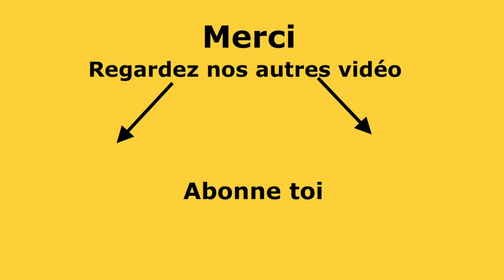FILMS DU CONFINEMENT : Mai/Juin 2020 - 3/4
les films du confinement 3 films de mai Juin

0:00 : intro
1:01 : top 5 Axel
3:13 : top 5 Florent
6:00 : top 4 Axel
8:31 : top 4 Florent
11:53 : top 3 Axel
15:03 : top 3 Florent
17:23 : Top 2 Axel et Florent
27:28 : top 1 Axel
30:17 : top 1 Florent